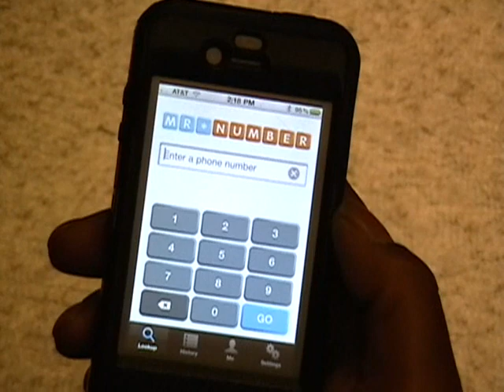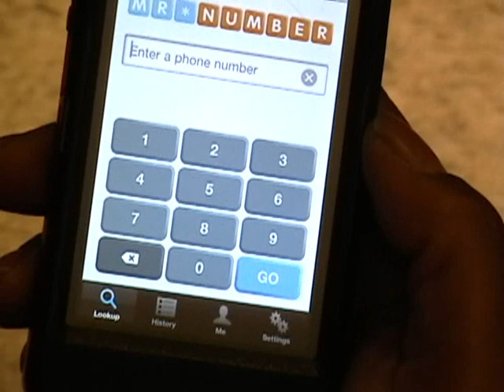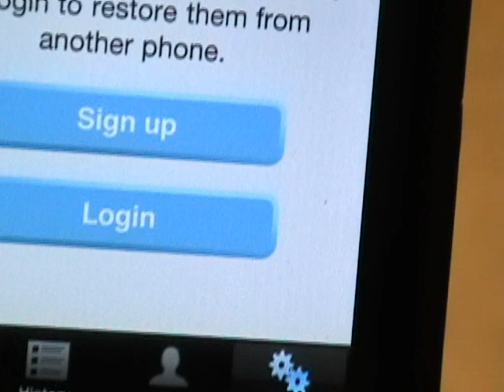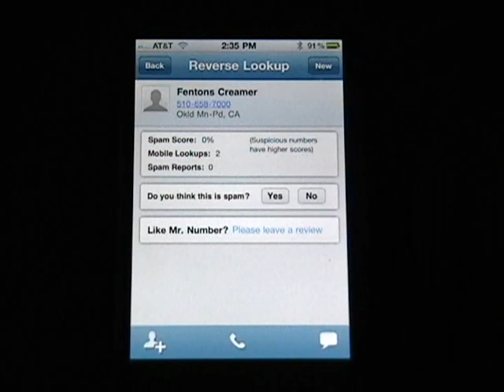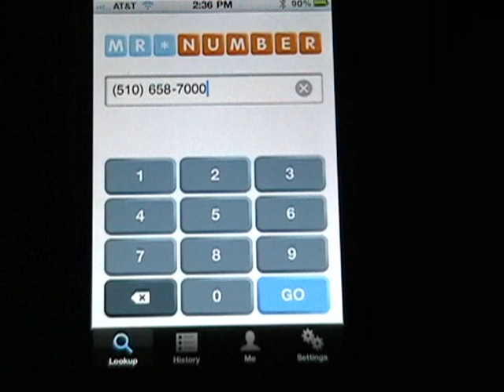Mr. Number Reverse Look-up App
Wireless 101 your TechKnoHow Guys bring you another useful App to add to your App arsenal. Mr. Number is a app that gives you the ability to perform a reverse look -up of a phone number or a business ,catch debt collectors, spammers and other useful things.